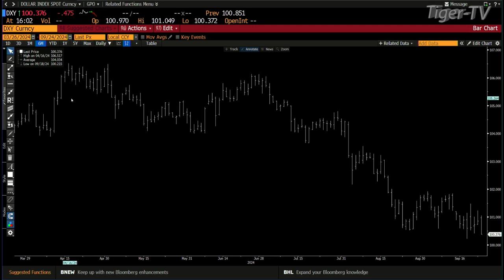September 24th, 4PM ET Market Update on TFNN - 2024